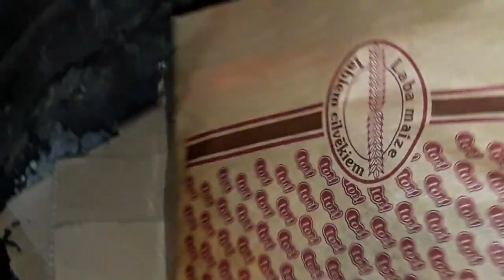Ритуал - онлайн на получение сладостей.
После ритуала в доме всегда много сладостей и денег на это всегда хватает. Из серии бесплатных и очень лёгких ритуалов.  Да ещё интересный эффект ритуала - конфет много, а съдаешь их меньше, больше тяга к фруктам появляется. Работает на конфеты и орехи. Любителям пирожных делать на бумажной коробке от пирожных. На ДРУГОЙ НЕ СРАБОТАЕТ.
Обращаться
Маг практик. Порча на всех смертельных врагов. Переклад болезней. Магическая медицина . Снятие любых видов порч с обраткой, включая кладбищенскую, жертвенную, церковную.Снимаю крадники.Устанавливаю сохран. Защиту. Снятие порчи на ожирение. Снятие приворотов. Чистка денежного канала. Лечение от депрессии, Обряды на деньги ,на богатство. Обряды на хорошее знакомство.удачу счастье.Обряды от одиночества,даже многолетнего Компенсация убытков.Беру в работу тех от кого отказались или не помогли другие маги. Если у вас остались вопросы к умершим родственникам,на эти вопросы вы получите ответ. Просмотр прошлых жизней. Работаю дистанционно.